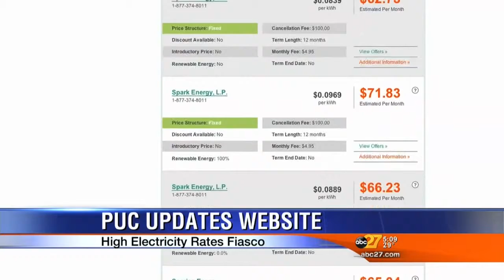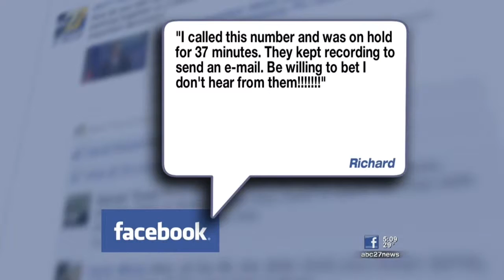PUC Changes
From abc27 Live at 5 - 3/4/14